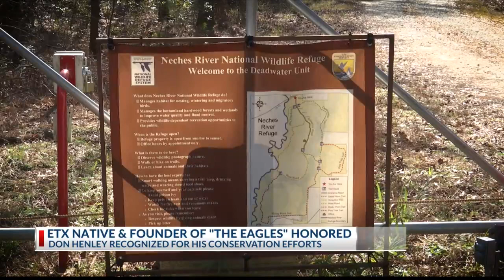Founder of band The Eagles, East Texas Native, Don Henley honored for preserving duck nests at Neche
Founder of band The Eagles, East Texas Native, Don Henley honored for preserving duck nests at Neches river